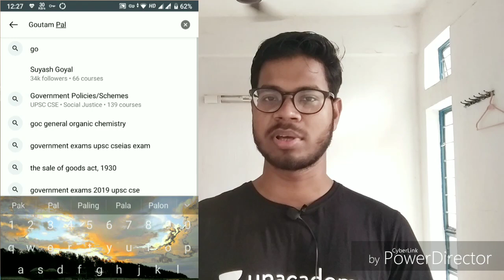7 Months Strategy for IIT JAM CHEMISTRY 2020 | EAT THEM DIGEST THEM | Easy Chemics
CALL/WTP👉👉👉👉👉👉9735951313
UNACADEMY👉👉👉👉👉GOUTAM PAL